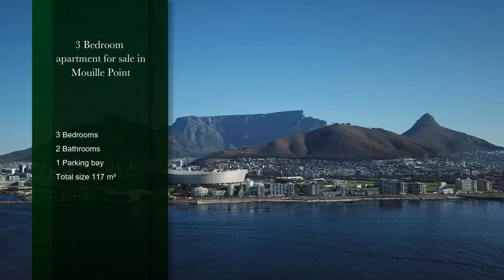3 bedroom apartment for sale in Mouille Point | Pam Golding Properties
Beautiful Biscay, The WaterClub
A delightful, renovated 3 bedroom unit - so seldom available at the Waterclub. Overlooking the Marina and the sea, this apartment boasts a main bedroom luxuriously en suite together with a further 2 bedrooms and bathroom. New kitchen superbly open planned onto the living area. Great, new finishes throughout with secure underground parking. Communal pool, verdant gardens and robust security in this exclusive, gated estate.